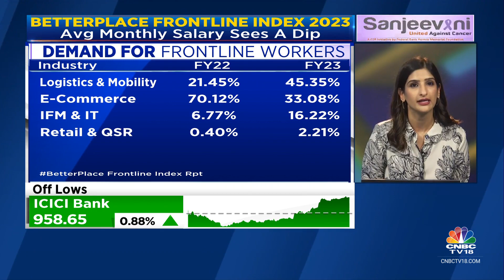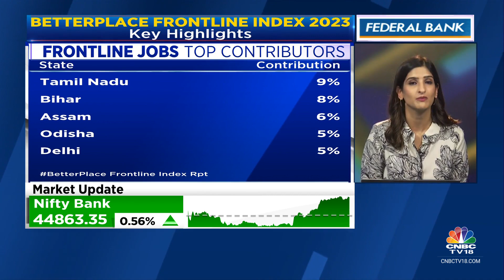Frontline Workforce Job Creation Fell By 17.5% In FY23, With 6.6M Jobs Vs 8M In FY22 | CNBC TV18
Frontline Job Creation Declines | Frontline workforce job creation fell by 17.5% in FY23, with 6.6 million jobs created during the year vs 8 million in FY22. @_ritusingh gets us the highlights of the report.

n18oc_business